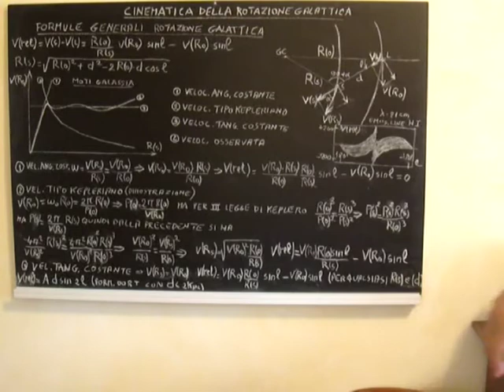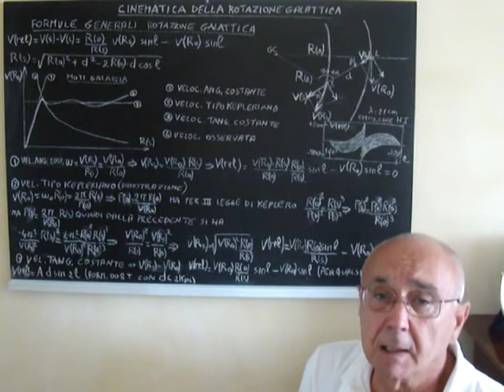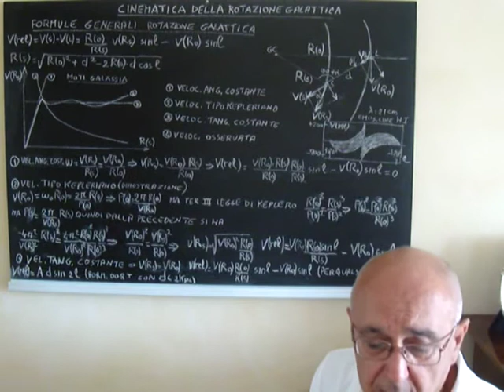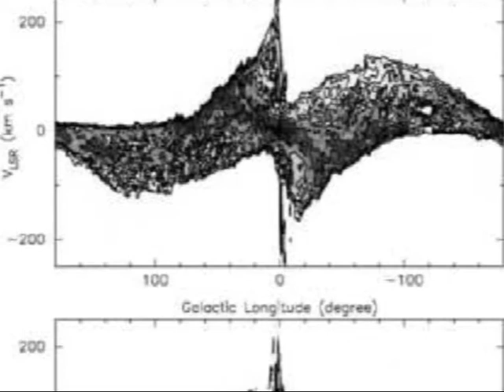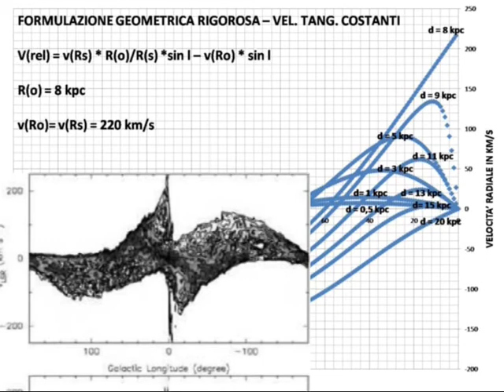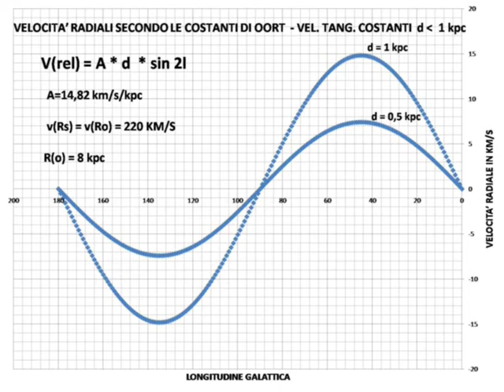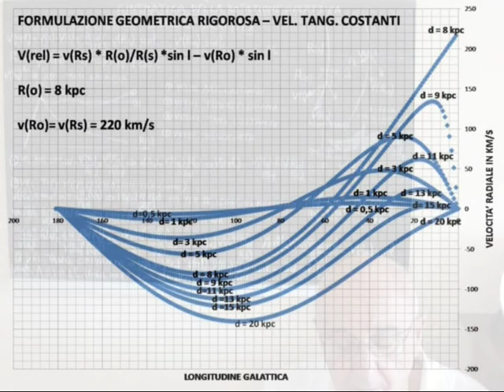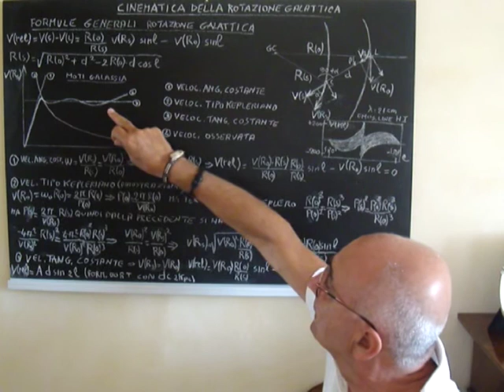ASTRONOMIA IN PILLOLE 269.mpg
CINEMATICA DELLA ROTAZIONE GALATTICA. (PARTE NONA). Corso di Astronomia di posizione articolato in diverse brevi lezioni in cui oltre agli aspetti teorici dell'argomento trattato si forniscono delle "Pillole di Astronomia" consistenti nella spiegazione di particolari fenomeni celesti o curiosità astronomiche.